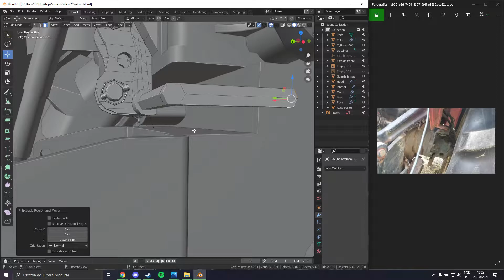Melon man.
O massacre no texas em terceiro.